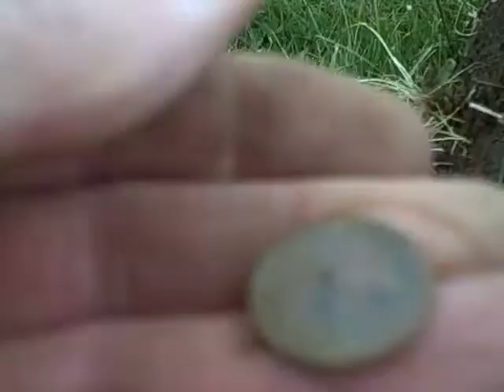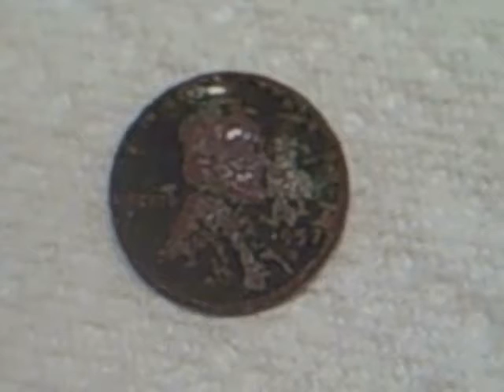Metal Detecting with Tommy #75 No silver today.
Created on May 6, 2012 using A short hunt Sunday afternoon, no silver.